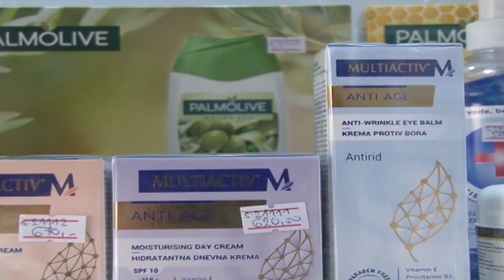Pazljivo sa medikamentima po vrucinama